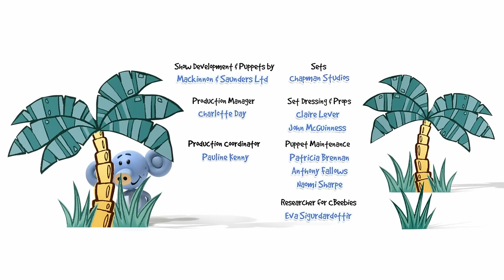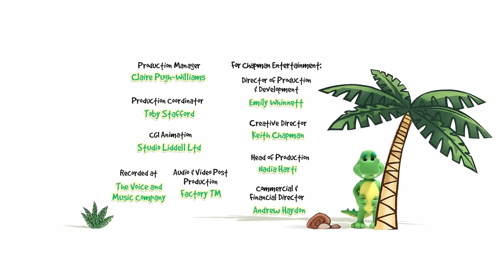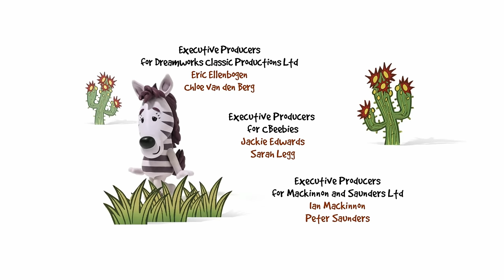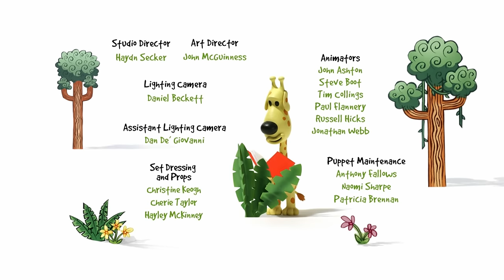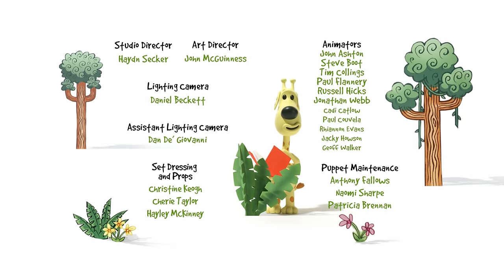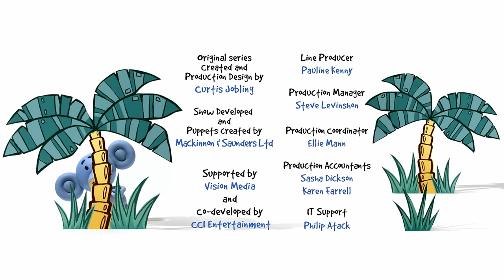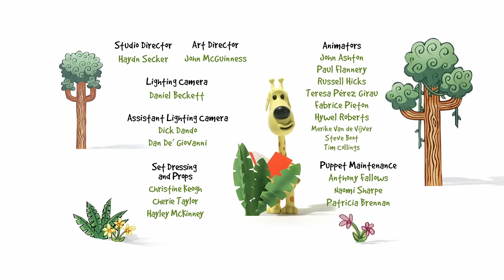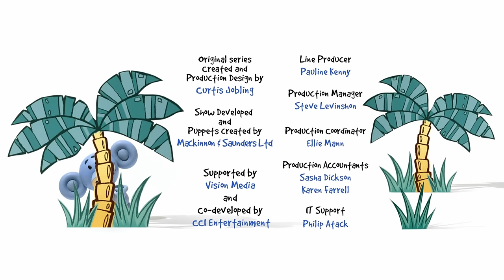Raa Raa the Noisy Lion - 3 hours New Episodes (HQ Audio 4K)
Time to explore the jingly jangly jungle! You can hang out with noisy little Raa Raa and all of his animal friends as they solve all sorts of funny – and noisy! – jungle mysteries.